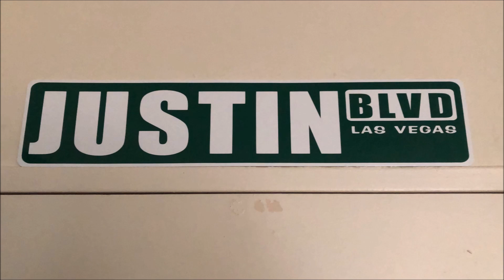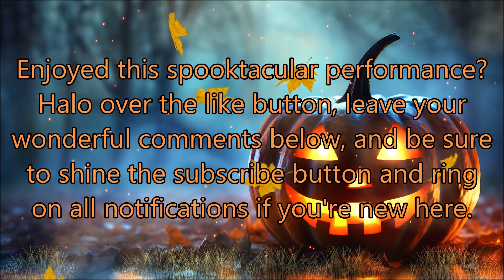Justin's Halloween 2024 Special - Witchcraft Duet with Carrie's Cinnamon Jazz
Hello and Happy Halloween week my wonderful angels!

I'm Justin and I'm back for a special spooktacular episode of Justin Melo performs and this is a perfectly fitting Frank Sinatra halloween classic called Witchcraft performed with the wonderfully talented Carrie's Cinnamon Jazz.  Hope you enjoy this wicked performance, also have a safe and Happy Halloween and don't forget to scream on the red button for more amazing content.